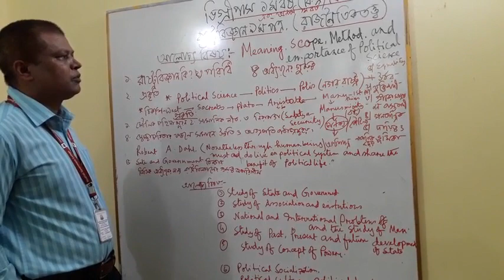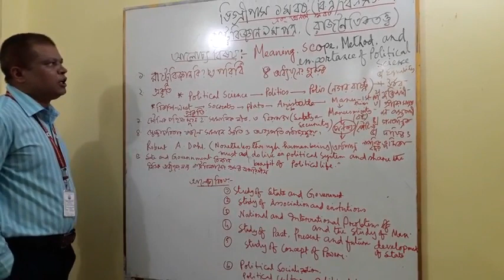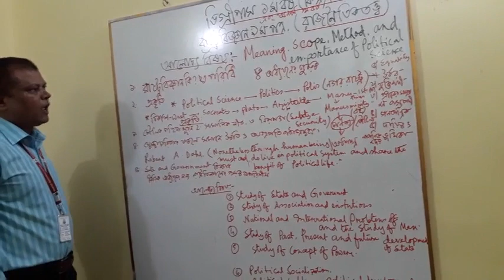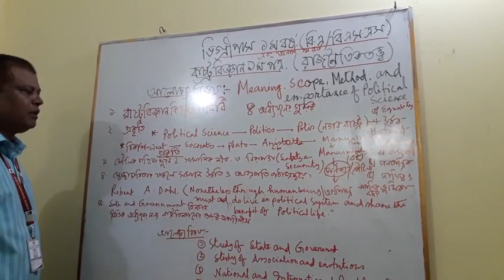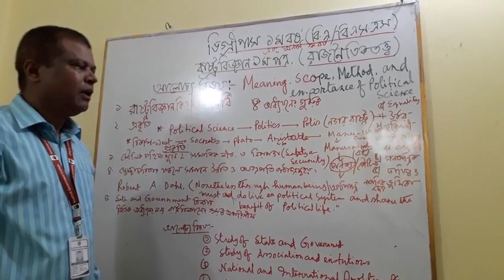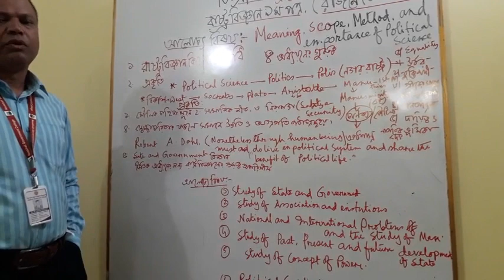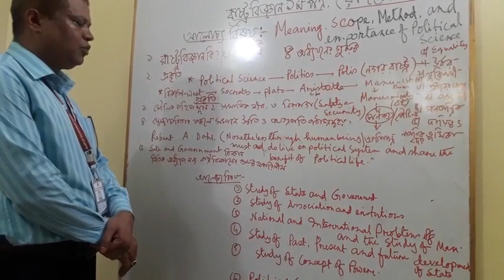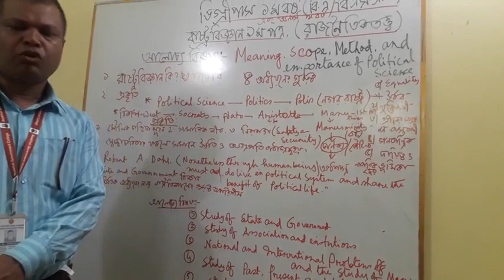20200513 111426 online video cut